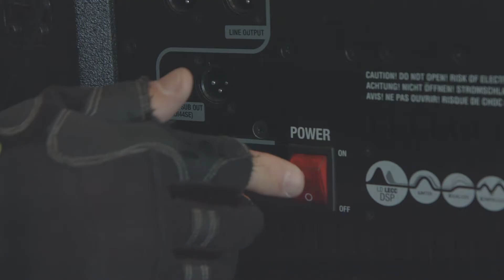SHS VA loop final YouTube rev1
SHS ImageFilm Abteilung: Veranstaltungstechnik